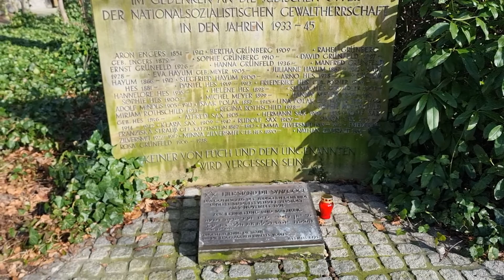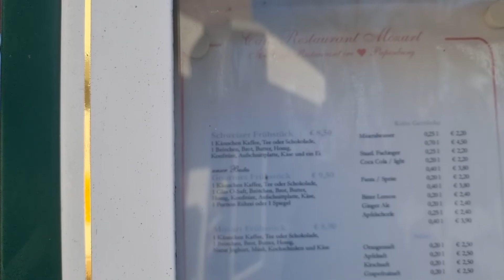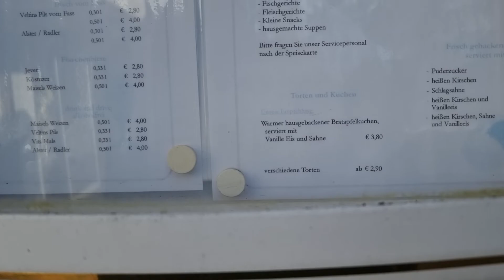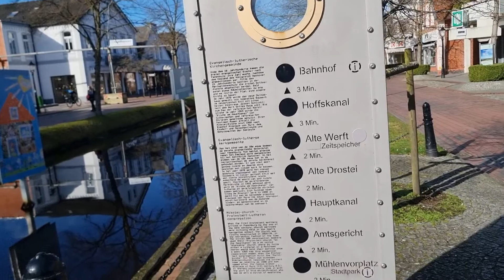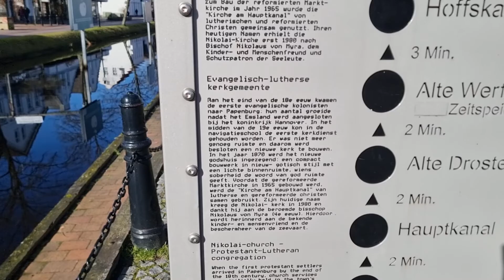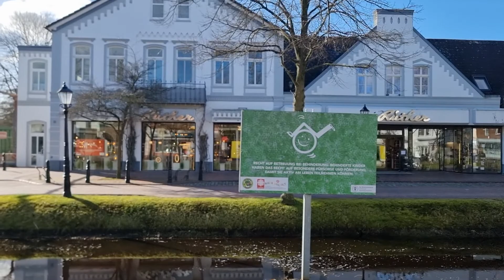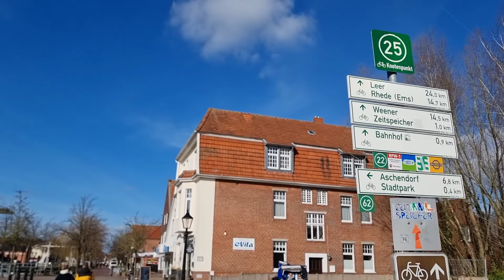Walking Papenburg Germany part 3/3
Attached a video from my visit to Papenburg in Germany on Saturday 26 February 2022
Bijgaand een video van mijn bezoek aan Papenburg in Duitsland op zaterdag 26 februari 2022

Below the first two parts of Papenburg
Hieronder de eerste twee delen van Papenburg